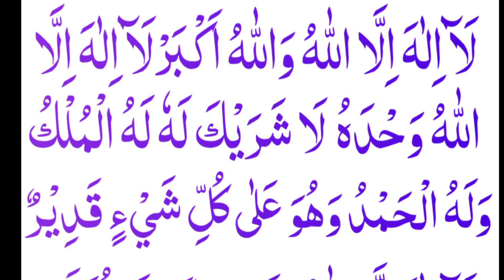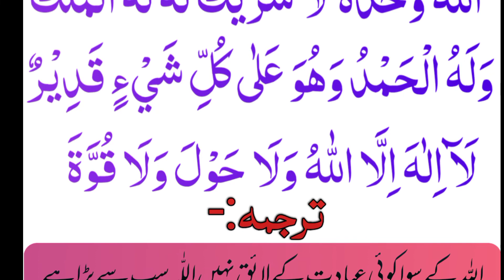Har Dua Qubool ho gi | Dua qabool hone ki Dua | Dua se pehle ye Kalmaat zaroor parhen | Best Kalmaat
In this video the viewers of Noore Quran will learn the prayer for the acception of Dua .